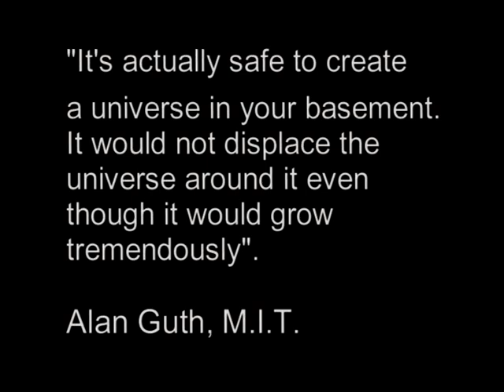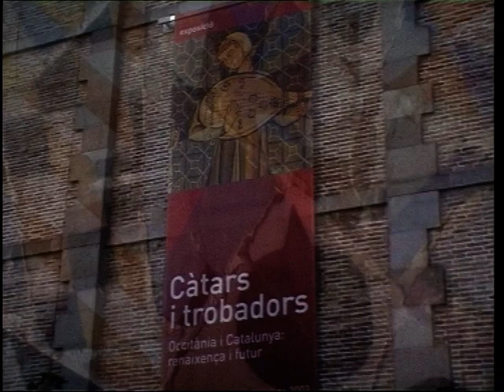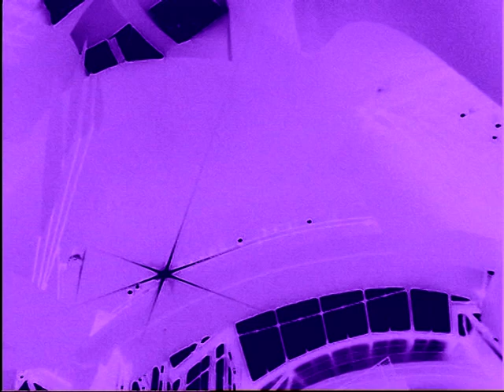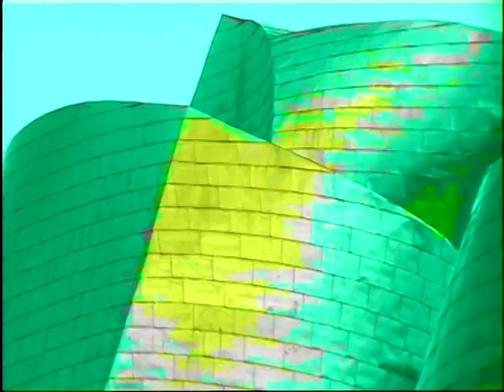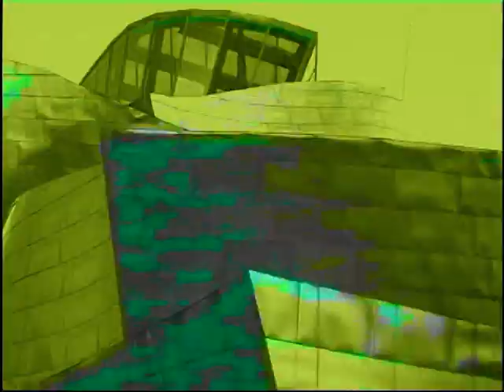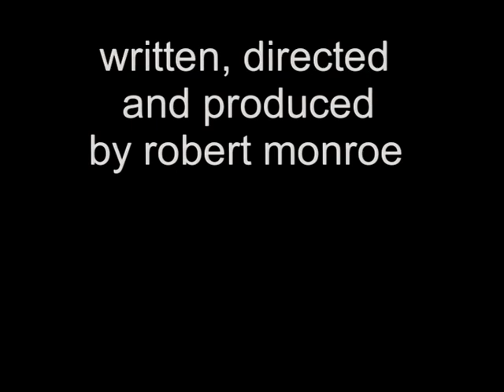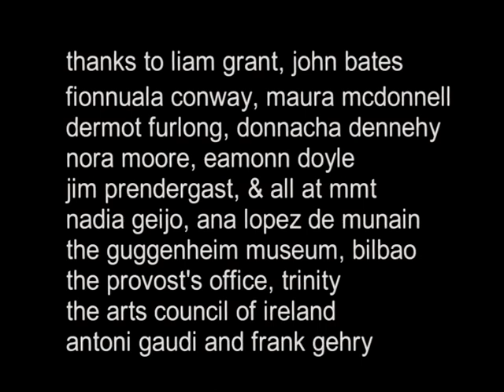The Making of Alchemy X